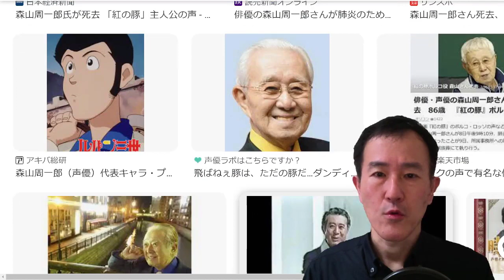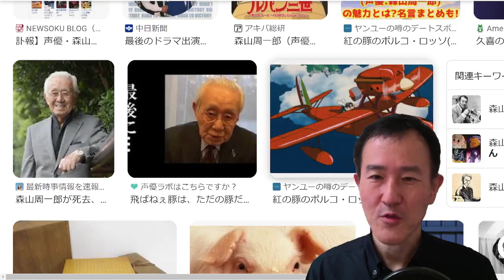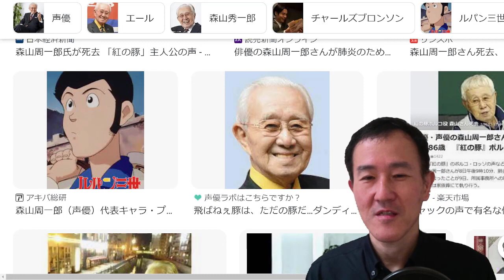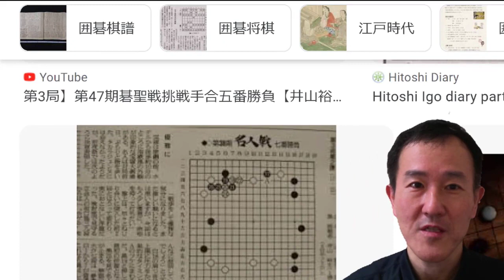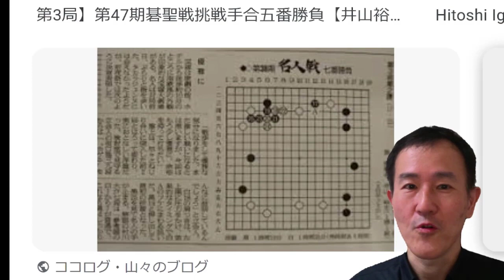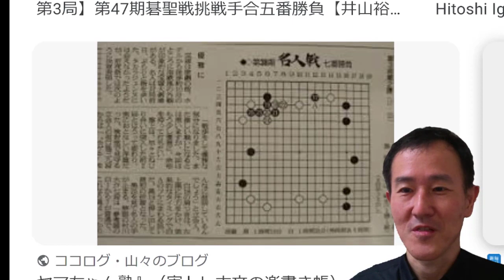森山周一郎さんに聞いた「新聞囲碁欄を活用した上達法」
俳優、声優の森山周一郎さんとは数回お会いしただけですが、沢山のお話を聞かせて頂けて勉強にになりました。その中で感心した囲碁の上達法の話と、観戦記の作られ方が時代とともに変化している話をしています。

囲碁棋士九段　三村智保

【囲碁サロン天元】 一度お越しください😀